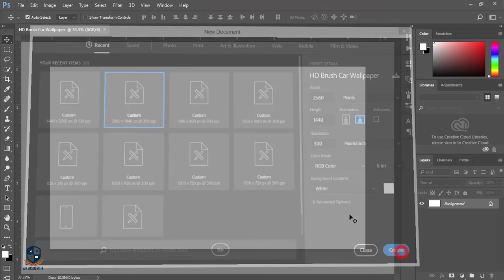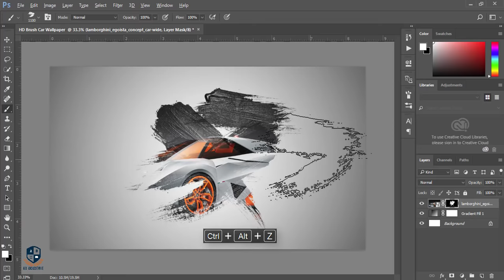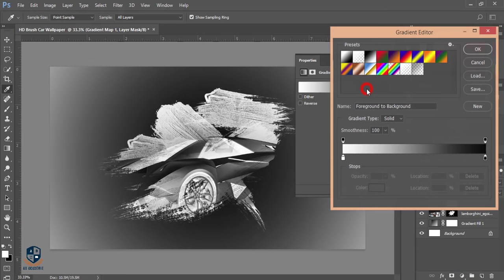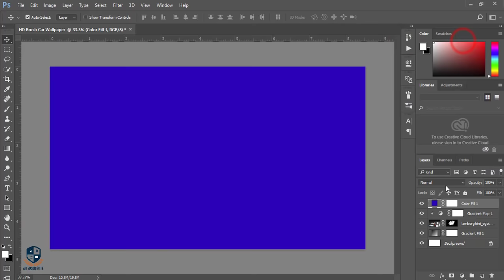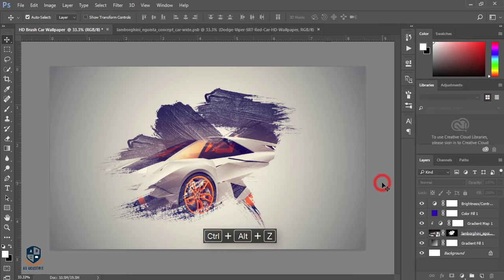Photoshop cc Tutorial: How to make brush effect wallpaper (Lamborghini Egoista )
Hi Every one i am gonna sow you a new thing today. How to make brush effect HD wallpaper